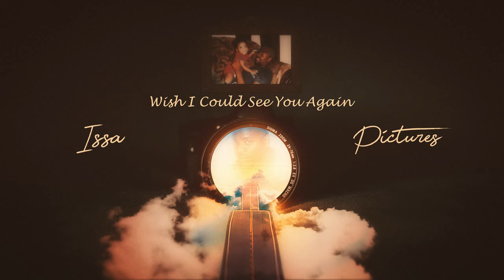Issa - Pictures (Official Lyric Video)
Produced By: M.H. Productions (Mark Hallal)
Mixed & Mastered By: M.H. Productions
Artwork Done By: Yung Rudd GFX
Lyric Video Done By: Leon Peters